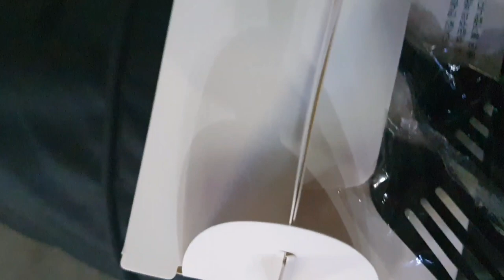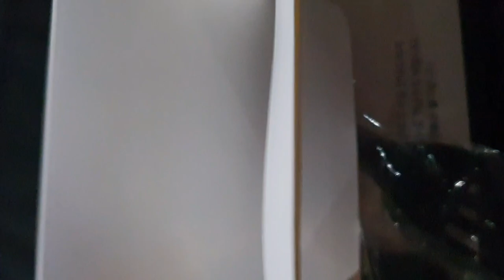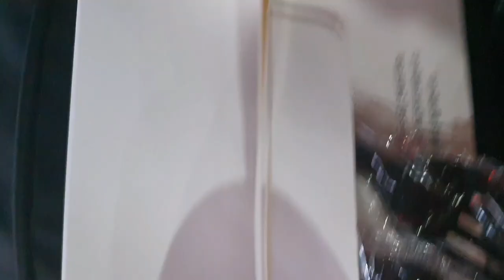스타벅스 청룡 케이크